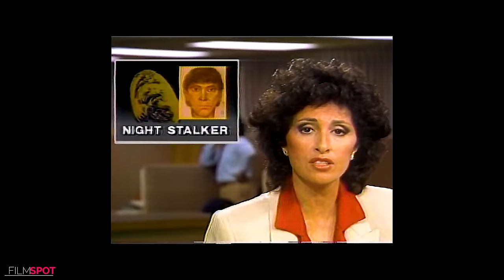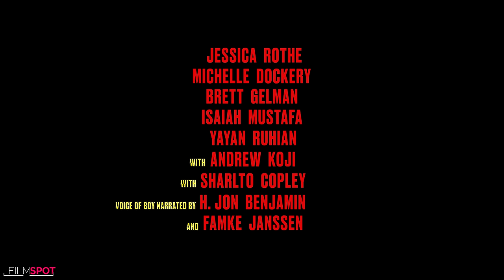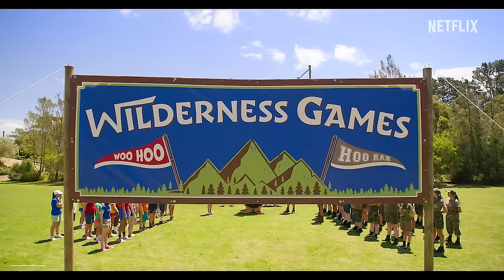BEST UPCOMING MOVIES 2024 (Trailers)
Top Upcoming Movies 2024 (New Trailers)

Films Included :
00:00 Best Upcoming Movies 2024 (New Trailers)
00:06 Joker 2 Folie à Deux
02:25 Bad Boys 4 Ride Or Die
05:14 Maxxxine
07:35 Beetlejuice 2
08:50 Abigail
10:04 Bambi The Reckoning
11:05 Boy Kills World
13:11 Kingdom of the Planet of the Apes
16:14 Woody Woodpecker Goes To Camp
17:21 Alien Romulus
18:21 Deadpool 3 Deadpool & Wolverine
20:45 A Quiet Place Day One
22:22 Twisters